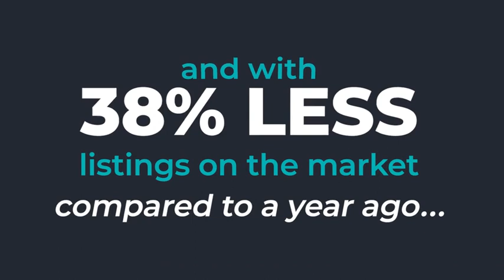Selling Now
This is the Seller’s market that could make YOU a lot of money! If you’re thinking about selling- let’s talk!